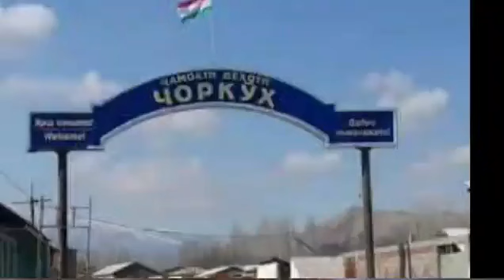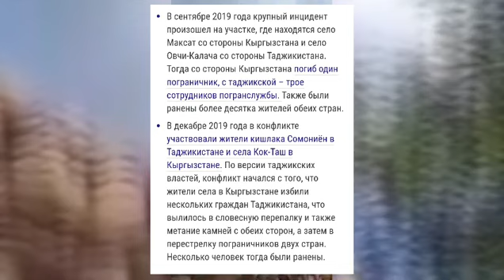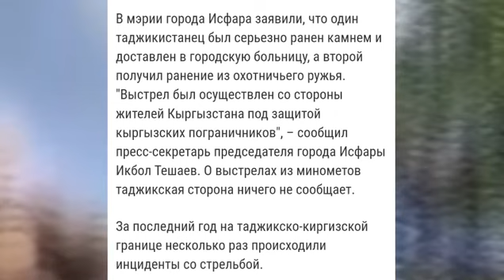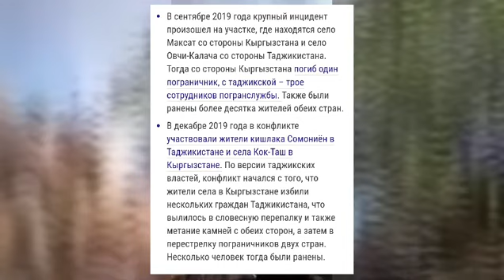Конфликт 08.05.2020 Таджик & Кыргыз (чанги Точику Киргиз дар Чоркух)